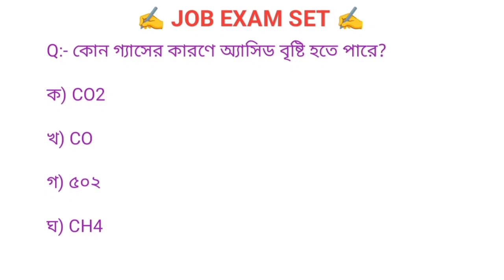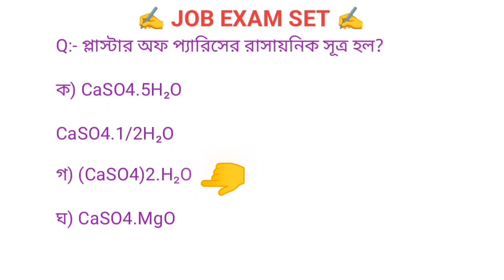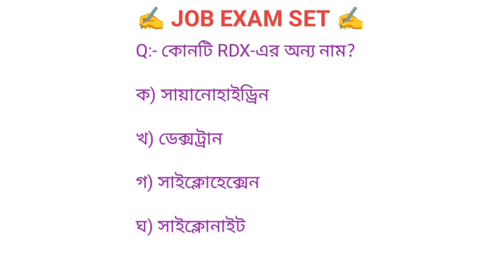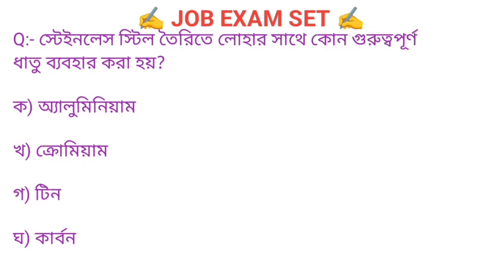RRB GROUP D বোর্ডের OFFICIAL MOCK TEST COMPLETE GENARAL SCIENCE || RRB GROUP D GK CLASS 🔥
RRB Group D Classes 2025 | RRB Group D GK GS Classes 2025 | RRB Group D GK GS/Static GK | Practice Set | Static GK for Railway Group D | Railway Group D GK GS Mock Test |

The RRB Group D Exam 2025 is approaching fast, and strong preparation in GK/GS and Static GK is essential to score high marks. In this session, Pawan Sir will conduct the practice sets for Railway Group D GK/GS, covering the most important and frequently asked questions from History, Geography, Polity, Economy, Current Affairs, and General Science. Practicing these sets will help you improve your speed, accuracy, and exam-oriented approach. If you are preparing for Railway Group D 2025, this class is a must-watch for mastering General Knowledge and General Studies.